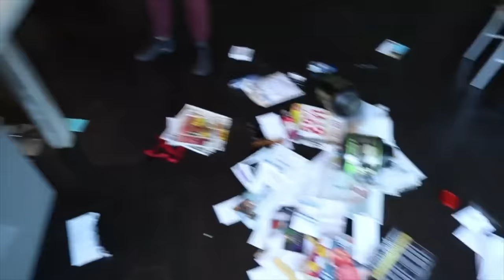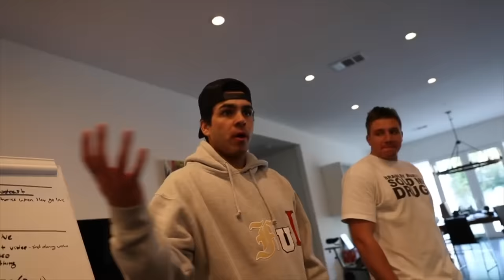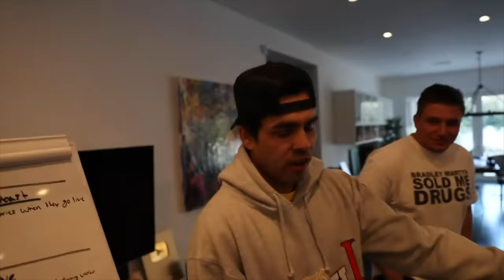KICKING THE NELK BOYS & STEVE WILL DO IT OUT!!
So the Nelk Boys and Steve will do it basically got to the end of the line at my house. I love em but hey had to go! thankfully, I think they have their new house lined up in a few days.

BMFIT Gear And Apparel+ BMFIT GEAR!